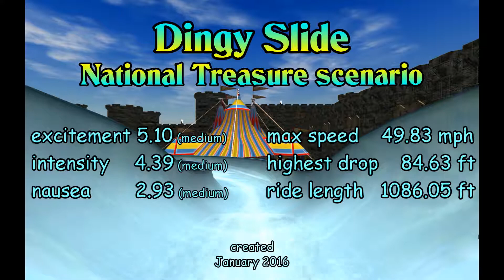RCT3 Dingy Slide A - National Treasure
Roller Coaster Tycoon 3
A short Dingy Slide ride set in the National Treasure scenario.
Nice big drop to slide the boat back up hill but maybe too much water in your face!